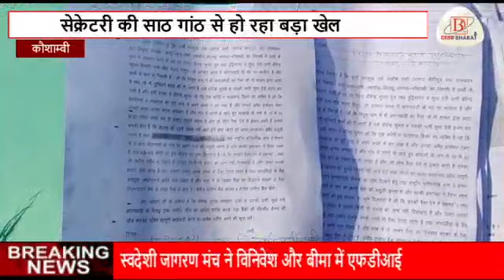कौशाम्बी फर्जीवाड़ा:-स्वच्छताग्रही ने दो दर्जन लोगों से वसूले लाखों रुपए DASTAK BHARAT TV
Place:-कौशाम्बी
रिपोर्ट:-मो नावेद

Slug:-
--पत्नी आंगनवाड़ी में कर रही गोलमाल

-सेक्रेटरी की साठ गांठ से हो रहा बड़ा खेल

एंकर:- यूपी के कौशाम्बी जिले से बड़े फर्जीवाड़े की खबर सामने से आ रही है जिले के थाना क्षेत्र सैनी के निन्दूरा गाँव के स्वच्छताग्रही धीरेंद्र कुमार के कारनामों की पोल अब सबके सामने आ गयी है।लेकिन चौकाने वाली बात तो यह है जिले के जिम्मेदार अधिकारी कार्यवाही करने में टालमटोल करते नज़र आ रहे हैं।

गौरतलब हो कि निन्दूरा गाँव के स्वच्छताग्रही धीरेंद्र कुमार ने दो दर्जन गाँव के लोगों से पंद्रह हजार से बीस हजार रुपये कालोनी के नाम पर ले रखा है।

धीरेंद्र पात्र लोगों से भी दूसरी किश्त रुकवाने की धमकियां देता है और उनसे भी पन्द्रह से बीस हजार रुपये वसूलता है वही धीरेंद्र की पत्नी सुधा देवी उसी गाँव में आंगनबाड़ी कार्यकर्ती के रूप में कार्यरत हैं और उसपर भी भ्र्ष्टाचार करने का आरोप ग्रामीणों ने लगाया है। आंगनवाड़ी के बारे में बताया जा रहा है कि वह गर्भवती महिलाओं के दिये जाने वाले सामान को अन्य जगहों पर बेचती है

गाँव के समाजसेवी आशीष पासी ने धीरेंद्र की शिकायत मुख्यमंत्री पोर्टल पर किया है, जिले के डीएम व डीपीआरओ को भी किया है लेकिन अभीतक जालसाज के खिलाफ कोई कार्यवाही नहीं हो ससकी है।

कौशाम्बी डीएम अमित सिंह से बार बार शिकायत करने पर भी टीम बनाकर जाँच नहीं किया जा रहा है
वहीं सूत्रों की माने तो  धीरेंद्र ने सीक्रेटरी और अन्य अधिकारियों से साठगांठ कर रखा है।

दस्तक भारत के लिए कौशाम्बी से मो नावेद की रिपोर्ट

बाईट--आशीष पासी, समाजसेवी
बाईट--बबलू पटेल